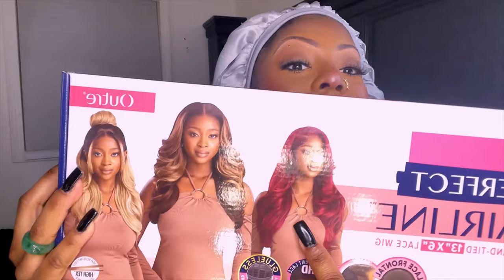EBONYLINE.COM SIERRA -Outre Perfect Hairline Synthetic 13x6 Hand-Tied HD Lace Front Wig| 🪷MIONEKA G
‼️Watch video in its highest quality‼️

▪️Have a blessed day or night💋‼️

🌸💚-What was used in the video -💚🌸
Links⤵️
$$$PRICES DOES VARIES!

Was $73.99🏷️know $46.99 🏷️+ tax
Style- Sierra
Color- Dr4/SDBL
Length-24”
Heat safe- yes, safe up to 400 F

-i• ENVY Super strong hold glue

Silicone Simply stylin spray

⏰Time stamps⤵️

Beginning- 0:00